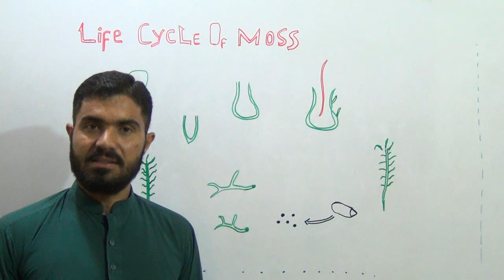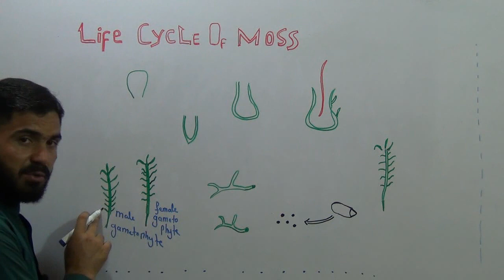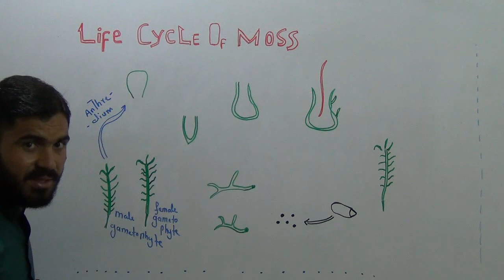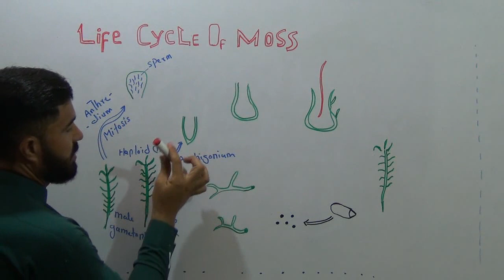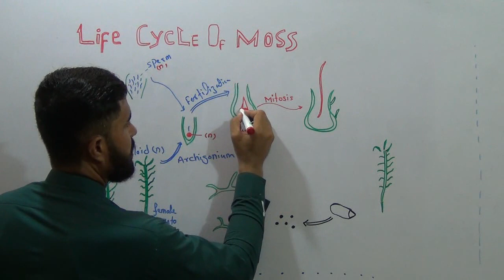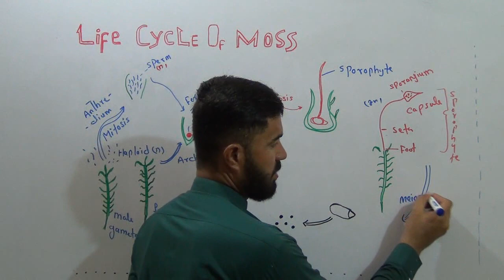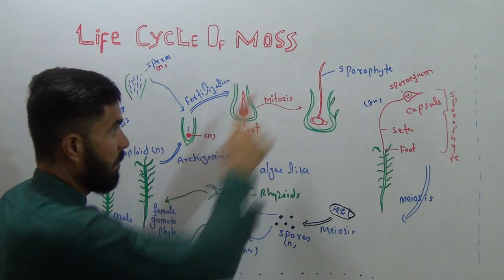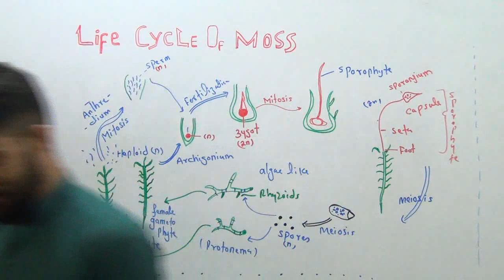Life cycle of Moss|| Bryophytes Lecture 3 in Urdu Hindi by Dr Hadi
This is Dr Hadi Gold medalist Lecturer Pharmacy Department University of Baluchistan Quetta Pakistan
About This Video
In this Video lecture You will learn Basic concept of Life cycle of moss Gametophye and sporophyte generation alternation of generation protonema paraphyses.

More videos Chapters and Playlists Second Year biology